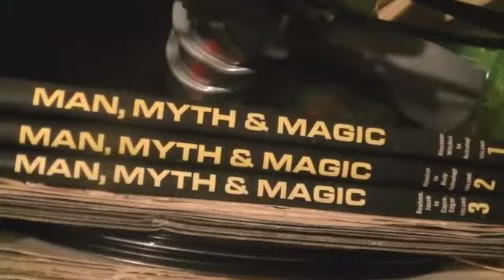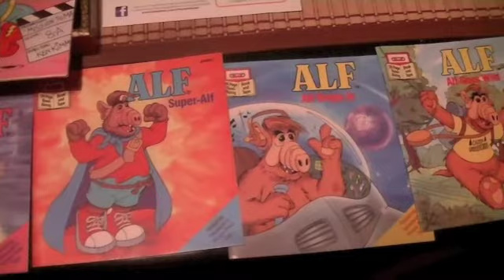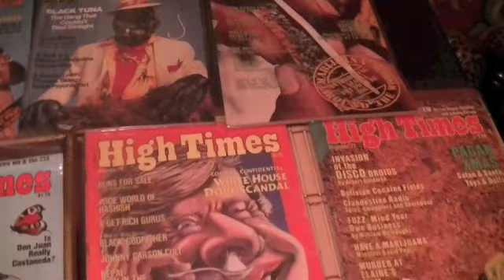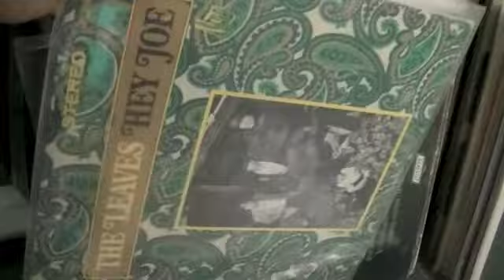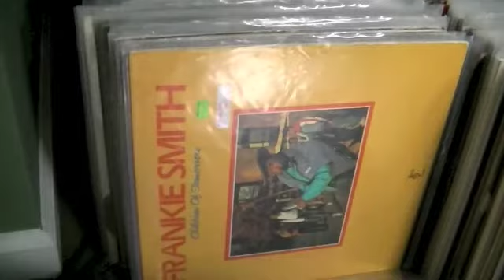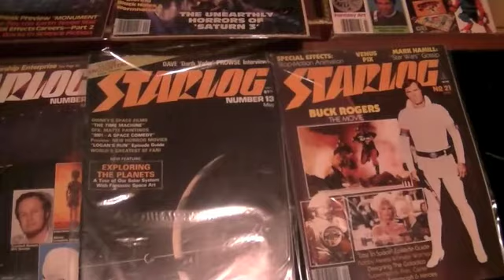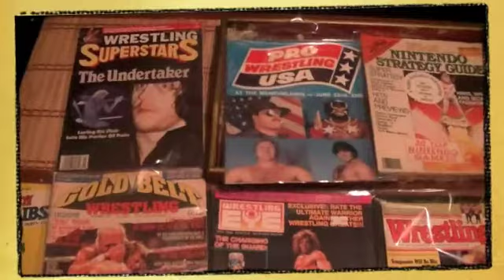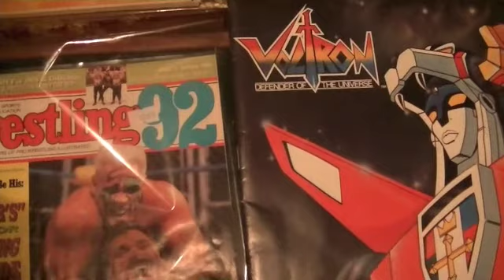THE CRATEShow S6 PREVIEW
Well here we go again my craters...Another year another season. Sorry been on hiatus but we will get the ball rolling Next Friday February 7th! You longtime viewers know the deal and if your a first time viewer welcome and we hope you like watching and listening to me rant, rave, speak and shriek about anything and everything from Alpha Bit Cereal to Zartan...So raise your glasses and crates and elevate with us on a visual preview accompanied by the sounds of jade palace guard, deep crates...and our first trivia question of the year---Name of artist and song at the end of show??? One of my favorite classic!!Hit the conversation board please...